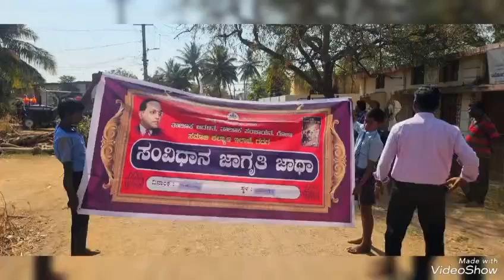Madalageri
ದಿನಾಂಕ 6-2-2024 ರಂದು ರೋಣ ತಾಲೂಕಿನ ಮಾಡಲಗೇರಿ ಗ್ರಾಮ ಪಂಚಾಯತ್ ನಲ್ಲಿ ಸಂವಿಧಾನ ಜಾಗೃತಿ ಜಾಥಾ ಕಾರ್ಯಕ್ರಮವನ್ನು ಸ್ವಾಗತಿಸಿ ಗ್ರಾಮ ಪಂಚಾಯತ್ ಅಧ್ಯಕ್ಷರು ಉಪಾಧ್ಯಕ್ಷರು ಹಾಗೂ ಎಲ್ಲಾ ಸದಸ್ಯರು ಗ್ರಾಮದ ಮುಖಂಡರು ಸಾರ್ವಜನಿಕರು ಹಾಗೂ ಅಧಿಕಾರಿಗಳು ಶಿಕ್ಷಕರು ವಿದ್ಯಾರ್ಥಿಗಳು ಭಾಗವಹಿಸಿ ಸಂವಿಧಾನ ಜಾಗೃತಿ ಜಾಥಾ ಕಾರ್ಯಕ್ರಮವನ್ನು ಯಶಸ್ವಿಗೊಳಿಸಿದರುMadalageri gram#constitutiongk